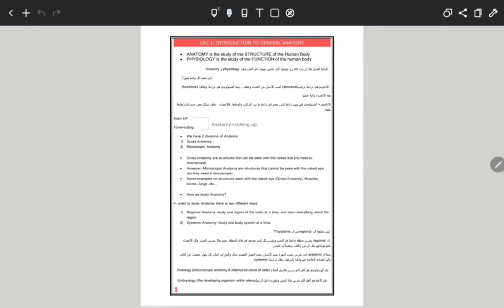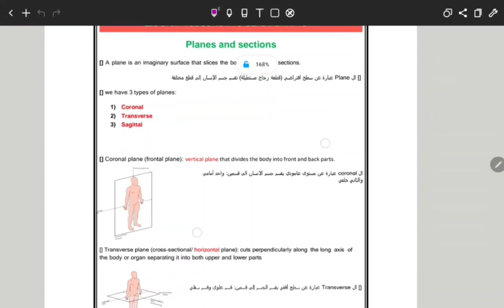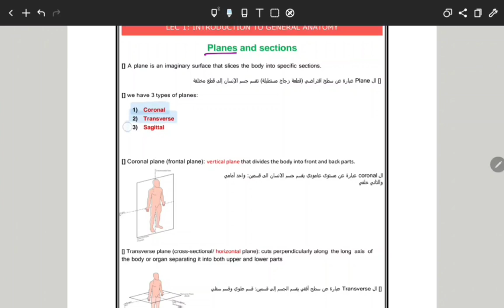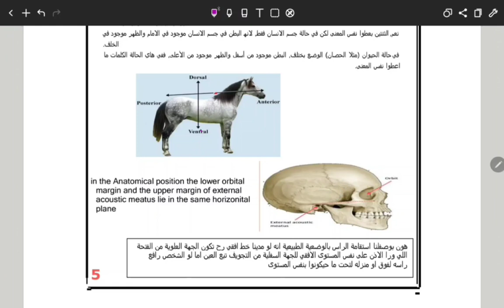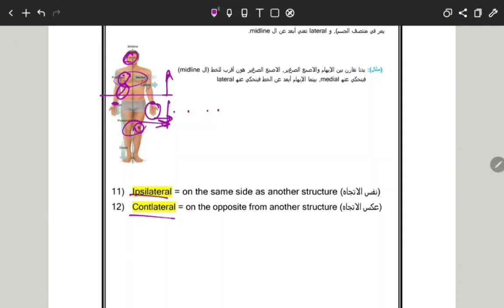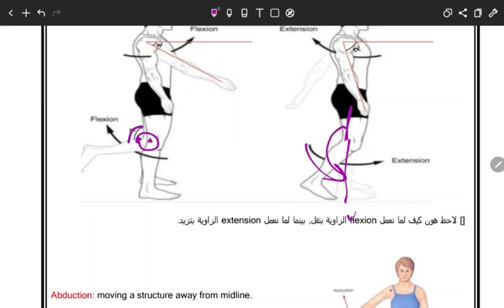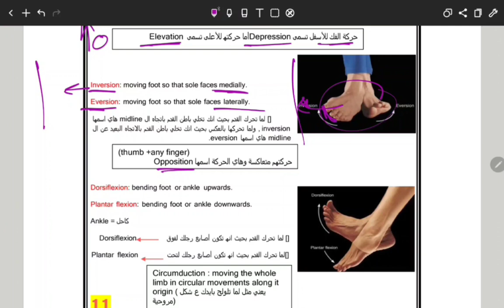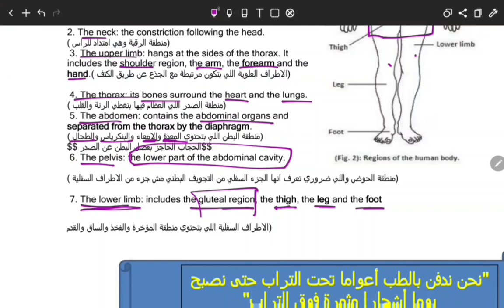Anatomy - General |Lecture 1 | By: Emad Alzoubi